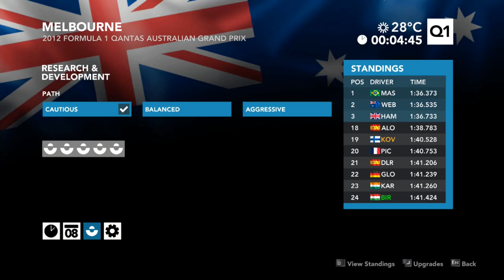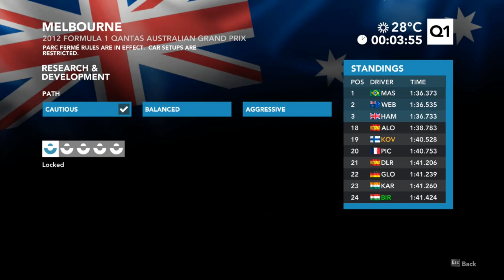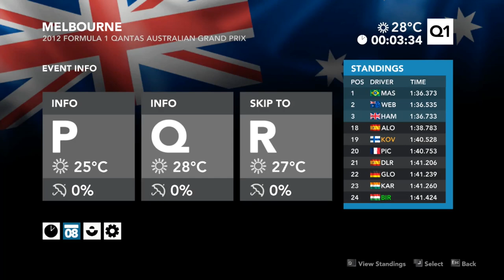F1 2012.Ausztrál nagydij szabadedzés+idömérö (PC)Caterham csapatnál kezdjük az idényt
F1 2012 Ausztrál nagydij,szabadedzés+idömérö,Caterham csapatnál kezdjük az idényt,itt még nem engedte a játék,hogy kezdöként a nagyobb csapatokkal lehesen kezdeni,a DRS már volt at ERS helyett a KERS volt még,ráadásul,csak billentyüzetröl lehet kezelni az DRS-t és a KERS-t,ugy hogy sokszor egykézzel kormányzok.
Oszd meg!
Kommentelj!
Lájkolj!